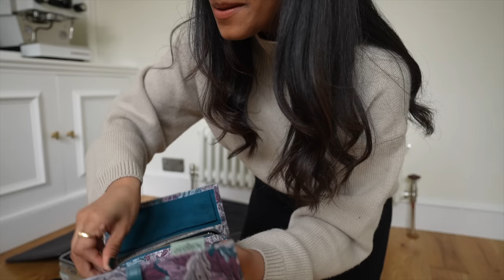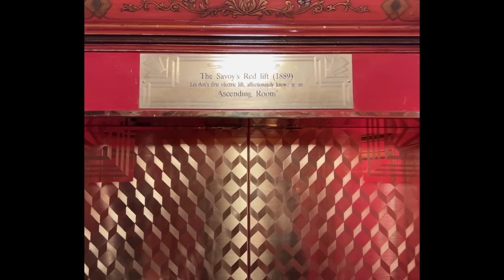LONDON DOCS | ATTENDING THE BAFTAS, MY FAVE VINTAGE STORE IN LONDON & SKINCARE ROUTINE vlog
Follow me -

La Mer Treatment Lotion